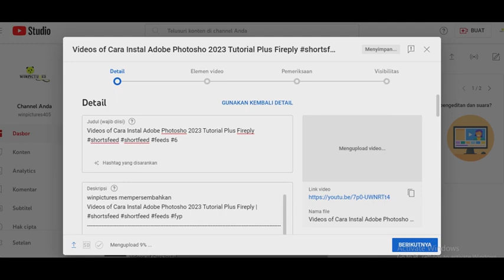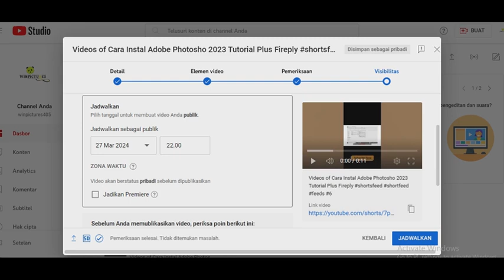upload video youtube di pc